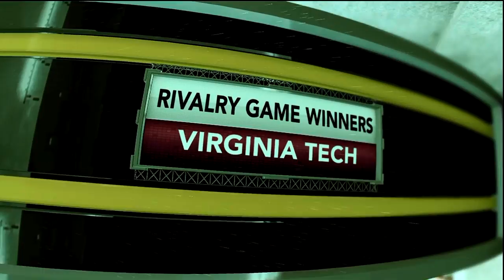NCAA Football 12 - The Pigskin Pro Epi 21, Wild Ending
After pledging to make his senior season at UM the best season of his career K.Spade and the Hurricanes of Miami make a run for the National Championship.

Fan of my MADE Men Anthem intro song?

Sexiest outro on Youtube thanks to the collaborative efforts of:
YOURS truly - concept and rain sound effects

additional tags: